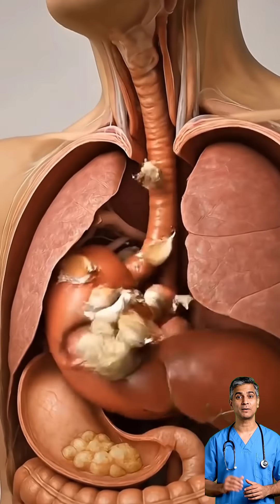what happens while you eating Garlic in human body